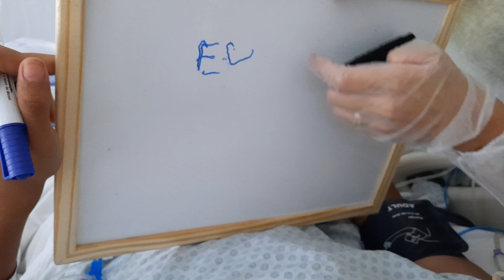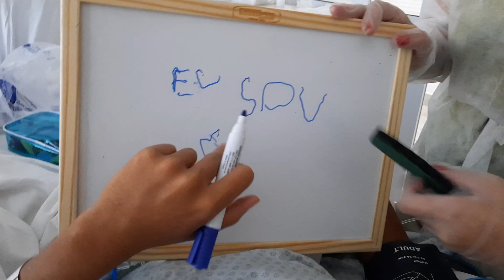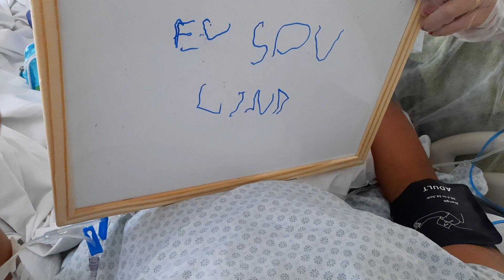Rodrigo se recuperando após cirurgia na cabeça...